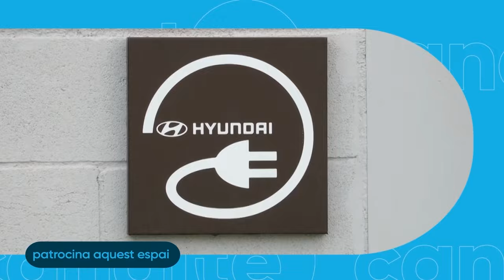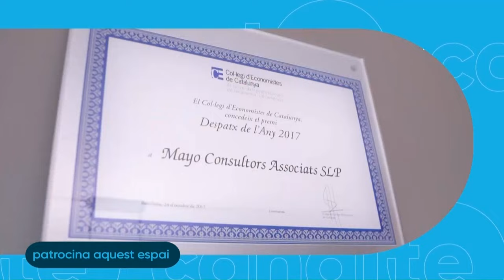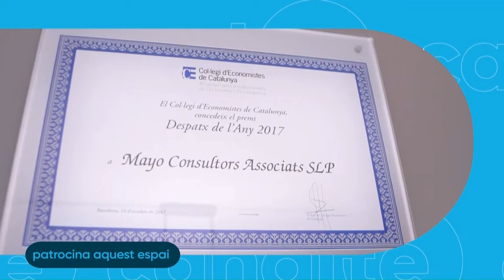Minut 91 Dilluns 4 de març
Avui dilluns, torna Minut 91. A les 20 hores per Canal TE 24 i a les 22 hores per Canal Terres de l'Ebre. Repors amb els gols: Rapitenca-S Cristobal, Gornal-Tortosa Ebre, Santfeliuenc-Ascó, J i Maria-Ulldecona, Cubelles-Camarles i E Canonja-Gandesa. Convidats: Chema (Rapitenca), Jose Bertomeu (Camarles), Xavi Pino (Aldeana), Serrano (Ulldecona).